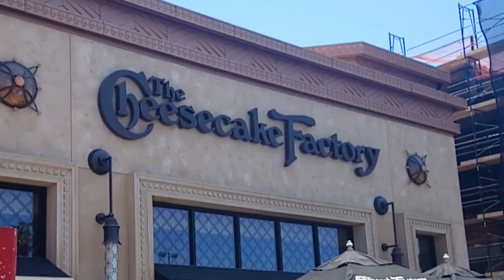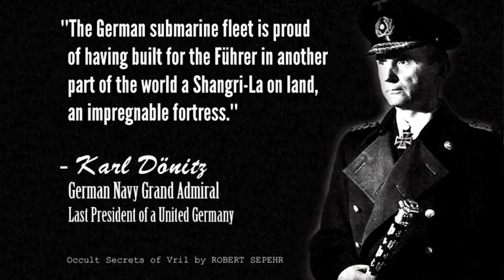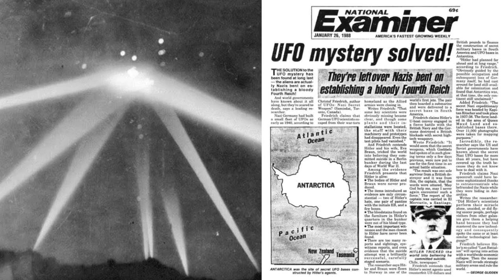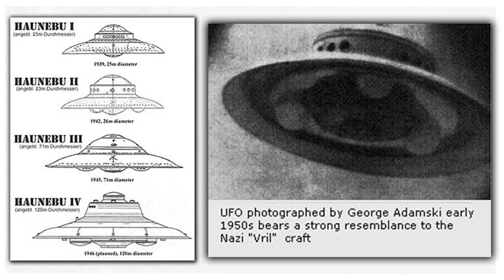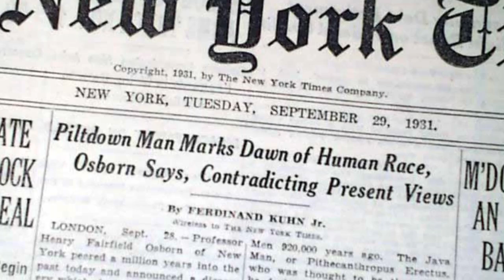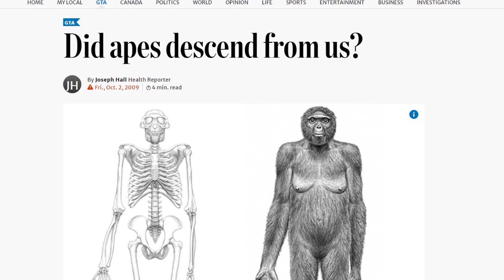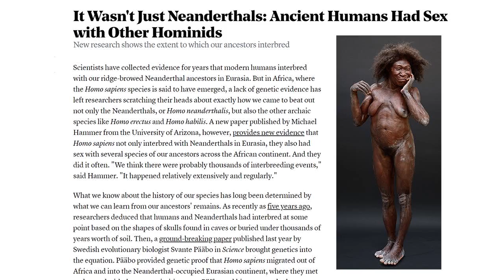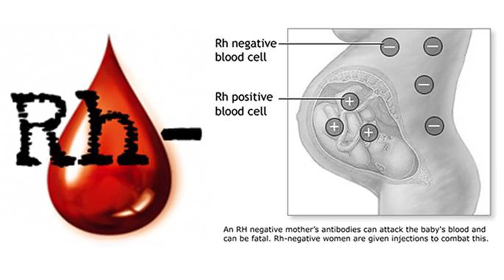Nordics and UFO Disclosure - ROBERT SEPEHR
There has been a lot of speculation regarding alleged advanced anti-gravitic technology following the second world war, with some claiming the establishment of a secret space program based on these technological breakthroughs. A number of German scientists were said to have been incorporated by the US through Operation Paperclip, with a segment that may have escaped according to some accounts of the events surrounding Operation Highjump in Antarctica.